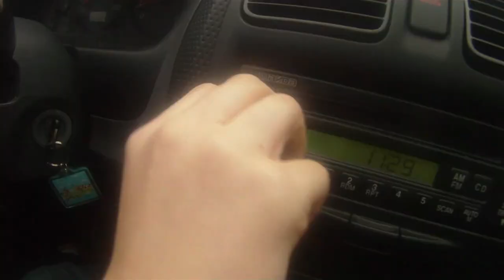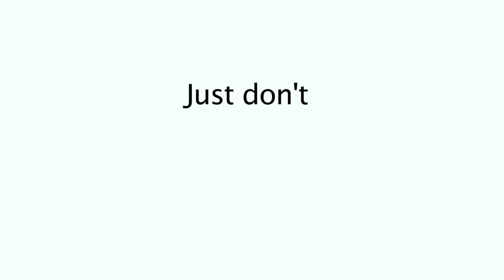Just don't.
This short movie displays the fact that driving distracted is a
death sentence. Anything that takes your attention away
from the road, even for a second, could be the cause of your
death.